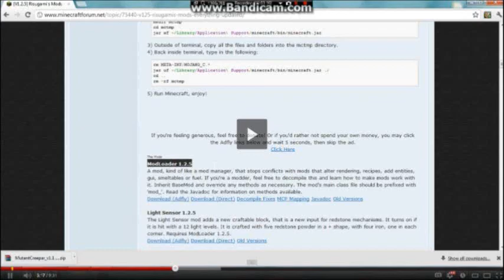Kaizo caverns (E17)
this is kaizo caverns hope you like it